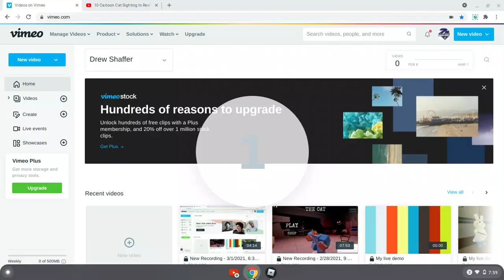How to get Some Badges on RolePlay City (Piggy RP)